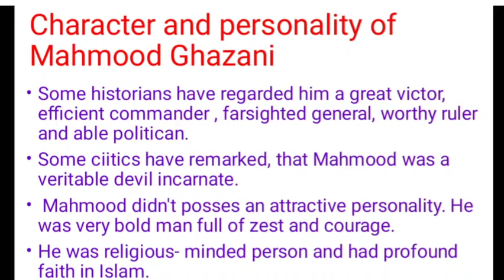Rise of Turks( Part- 2)|| BA 2 Year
rise of Turks part 2, BA 2 year, history paper 1.